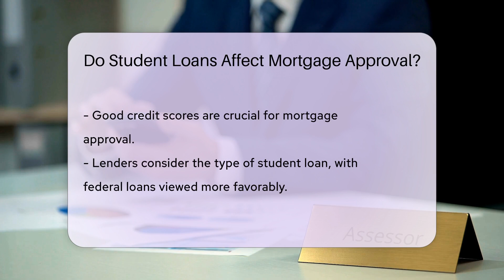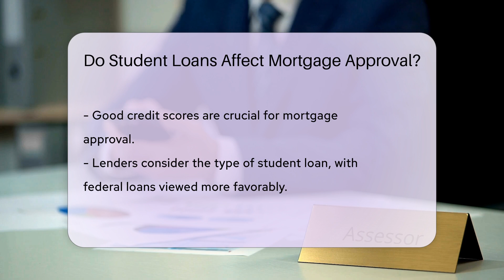Do Student Loans Affect Mortgage Approval? - CountyOffice.org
Do Student Loans Affect Mortgage Approval? In this insightful video, we delve into the impact of student loans on mortgage approval. Discover how student loans can influence your debt-to-income ratio and affect your chances of securing a mortgage. Learn why managing student loan debt responsibly, making timely payments, and maintaining a good credit score are crucial for enhancing your mortgage approval prospects.

Understanding the nuances of student loans and their implications on mortgage applications is key for individuals navigating the home buying process. Find out how different types of student loans, such as federal loans, can impact lender assessments and approval outcomes.

Join us for a comprehensive discussion on the relationship between student loans and mortgage approval.